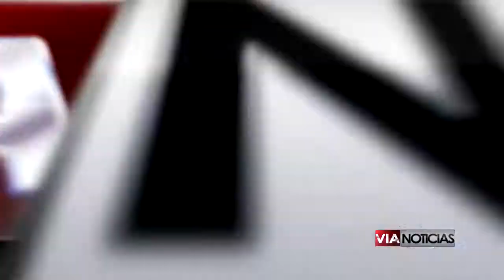Turista busca recorrer todo el país en su bicicleta